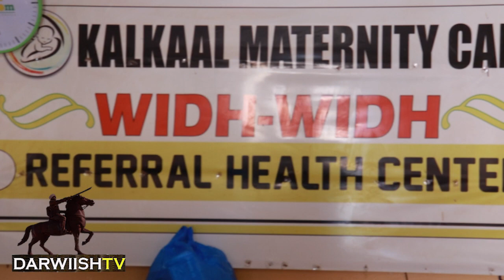Xaalada Degmada Widhwidh Dadkii Kusoo qaxay iyo Cisbitaalka Kalkaal